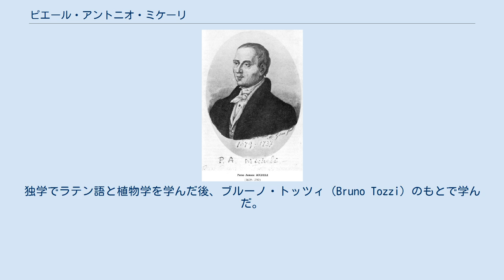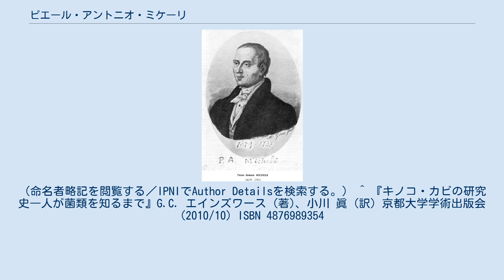ピエール・アントニオ・ミケーリ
ピエール・アントニオ・ミケーリ ピエール・アントニオ・ミケーリ（Pier Antonio Micheli、1679年12月11日 - 1737年1月1日）は、イタリアのカトリックの神父、植物学者である。
1729年に出版された著作『新しい植物類』（Nova plantarum genera iuxta Tournefortii methodum disposita）はキノコ（菌類）の研究の歴史において重要な書籍である。
独学でラテン語と植物学を学んだ後、ブルーノ・トッツィ（Bruno Tozzi）のもとで学んだ。
1706年にトスカーナ大公、コジモ3世によって、フィレンツェのセンプリチ庭園の園長とピサ大学の植物学の教授に任じられた。
 著書の『新しい植物類』（Nova plantarum genera）は菌類研究の分野で当時の萌芽的な研究を集積したもので、胞子発芽実験を行い、適当な条件を与えれば胞子から胞子を採ったものと同じ菌が生えることも示した。
1800の植物を記載し、そのうち1400は初めて記載されたものである。
900の蘚苔類を記述し73の図版が添付された。
ミケーリの記述は当時、菌類の自然発生を主張する植物学者からは懐疑的な見方をされた。
 植物や鉱物標本のコレクターで、しばしば採集旅行を行い、1736年に採集旅行中に病気となり、フィレンツェで死亡した。
 モクレン科の属、オガタマノキ属（Michelia）に献名されている。
 P.Micheliは、植物の学名で命名者を示す場合にピエール・アントニオ・ミケーリを示すのに使われる。
（命名者略記を閲覧する／IPNIでAuthor Detailsを検索する。） ^ 『キノコ・カビの研究史―人が菌類を知るまで』G.C. エインズワース (著)、小川 眞 (訳) 京都大学学術出版会 (2010/10) ISBN 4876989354